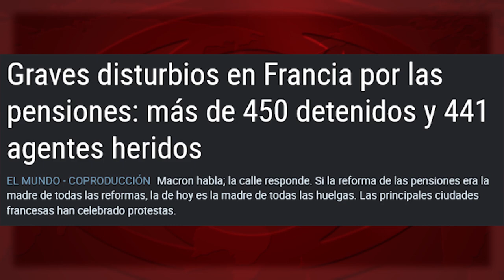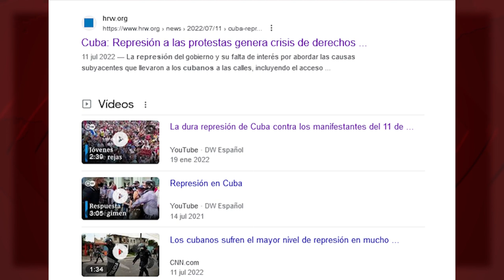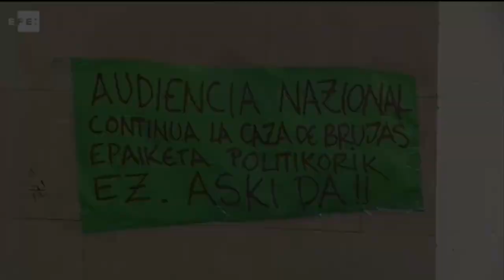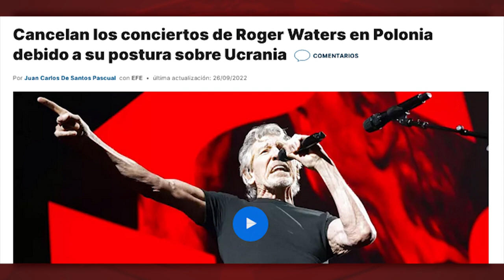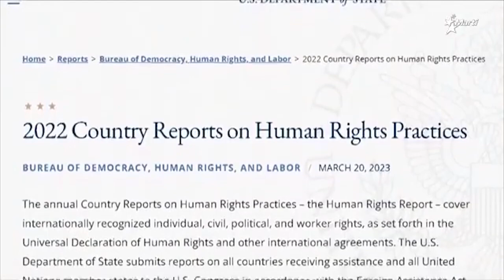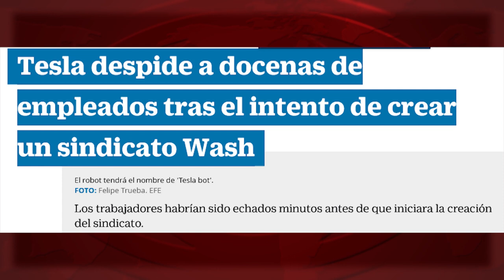¿Si las protestas en Francia fueran... en Cuba?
(+Italiano/Français/Inglés, Aleman, Griego)

Se le proteste in Francia fossero... a Cuba?
Si les manifestations qui ont lieu en France avaient lieu... à Cuba ?
If the protests in France were… in Cuba?
Wenn die Proteste in Frankreich in... Kuba stattgefunden hätten?
Αν οι διαδηλώσεις στη Γαλλία ήταν... στην Κούβα;

300 manifestaciones con más de tres millones de personas, 500 personas detenidas en un solo día. Si fuera Cuba, Bielorrusia o China… los titulares se llenarían de términos como “estallido social”, "levantamiento popular", "represión", “régimen”…
Fuente original en Cubainformación TV: